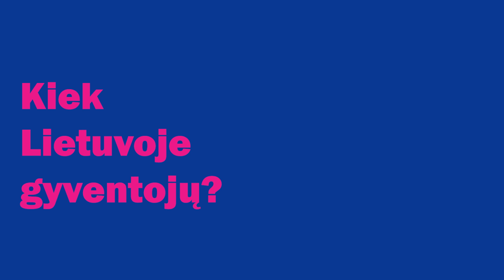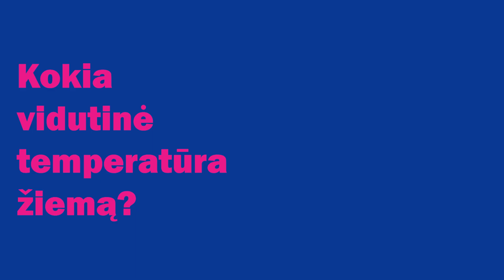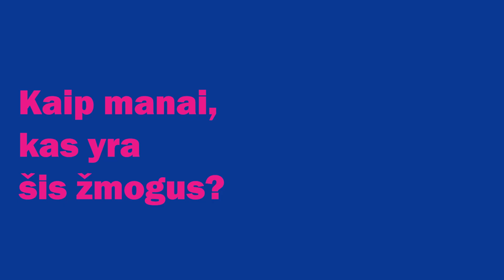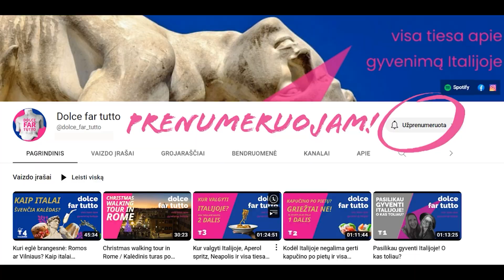Ką italai žino apie Lietuvą?/"Dolce Far Tutto": tinklalaidė apie Italiją ir patarimus keliaujantiems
Ką pastos ir vespų šalies gyventojai žino apie Lietuvą?
Mums, Italijoje gyvenantiems lietuviams dažnai tenka susidurti su stereotipais ir nežinojimu, klaidų randama net ir italų mokinių geografijos vadovėliuose.
Tačiau ar tikrai italai nieko nežino apie  mūsų šalį? Padarėme apklausą! Daugiau sužinosite mūsų nuotaikingame video!

O kokių stereotipų / juokingų pasisakymų apie Lietuvą jums teko girdėti iš užsieniečių? Parašykite žemiau komentaruose ir prenumeruokite mūsų kanalą!

Ačiū ALESS DON MILANO/formazione professionale